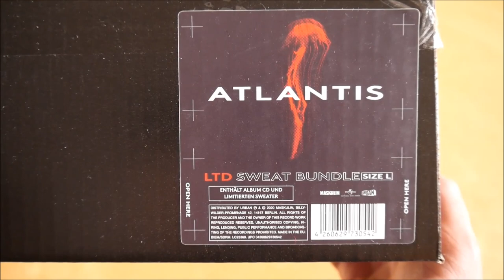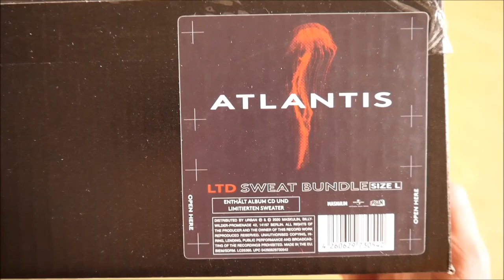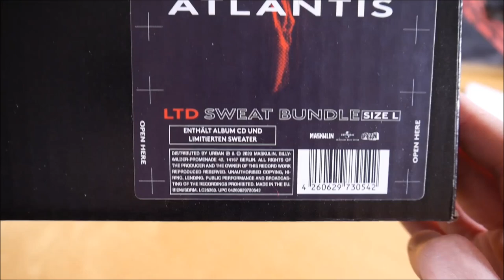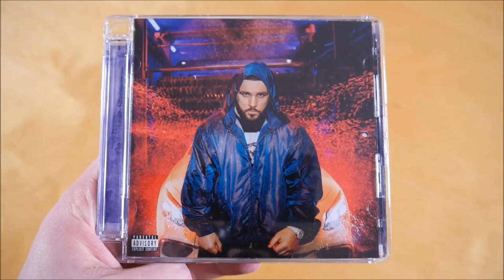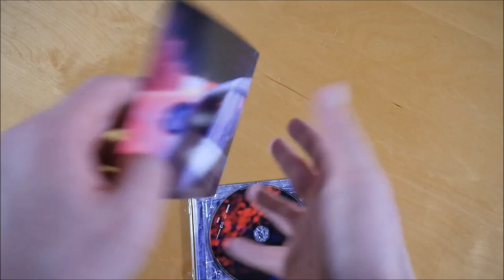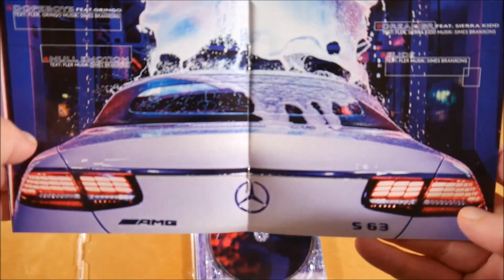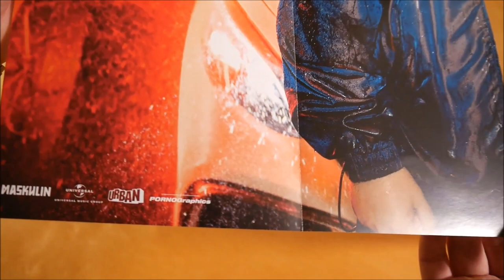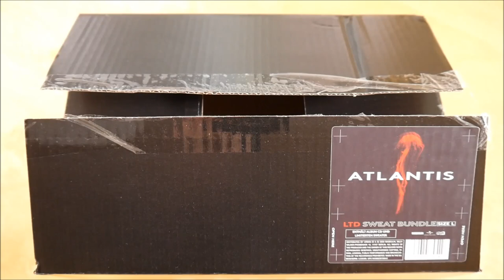Fler - Atlantis Bundle Unboxing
In diesem Video zeige ich euch das Atlantis Bundle von Fler.

► ALBUM INFOS
Fler - Atlantis
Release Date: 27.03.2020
Kaufpreis: 49,99 €

Atlantis Bundle Inhalt:
- Album
- Poster
- Sweatshirt (L - XXL)

Atlantis Tracklist:
01. Kein Empfang
02. Grind
03. Mood
04. Ketamin (feat. Summer Cem)
05. Dopeboys (feat. Gringo)
06. Null Emotion
07. Dreamer (feat. Sierra Kidd)
08. Slide
09. Lost (feat. Sido)
10. Bentley Abi (feat. Farid Bang)
11. Shirinbae
12. Undercover
13. Victoria’s Secret
14. Noname
15. Zu Playa
16. Fame

Atlantis Info:
Das Album von Fler erschien am 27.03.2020 über Maskulin.